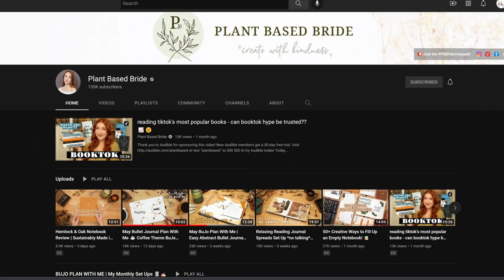What’s In Our Bullet Journals? // May 2022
Kelsey & Adrian both love bullet journals! In this episode, we take a deep dive into the curious world of BuJo & discuss the many elements that make bullet journals unique & fun.

Sources:
Happy Accidents! Media Production